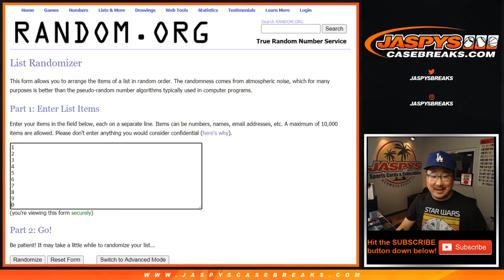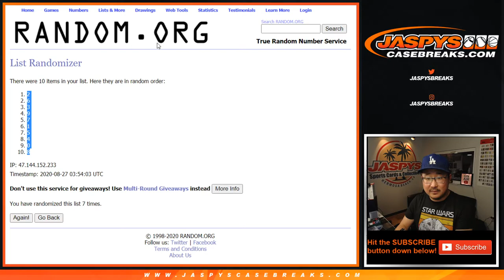RNB #4 || W, 08.26.20 || 1Box RH #1 || 2020 Bowman Transcendent Baseball (MLB)